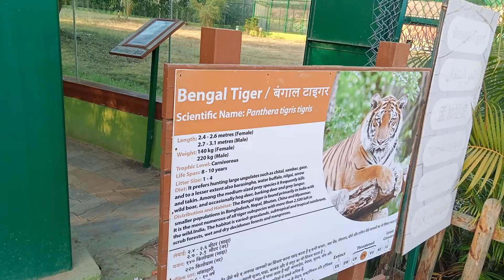gujarat_jungle Safari_keredari